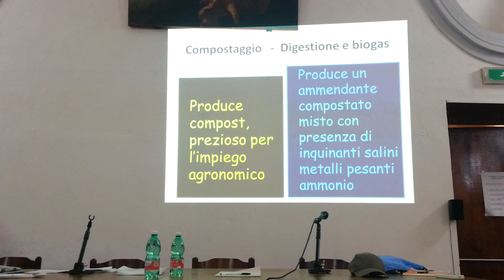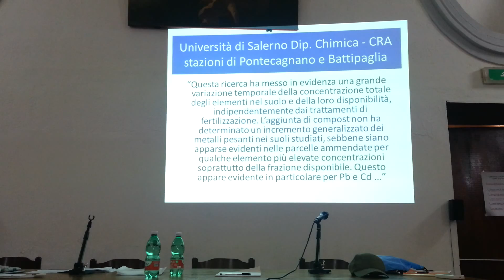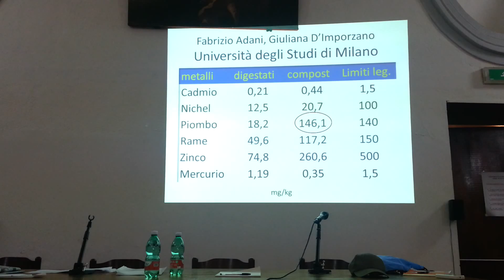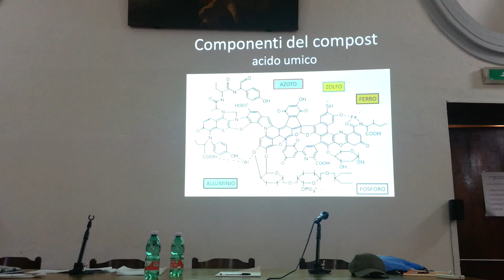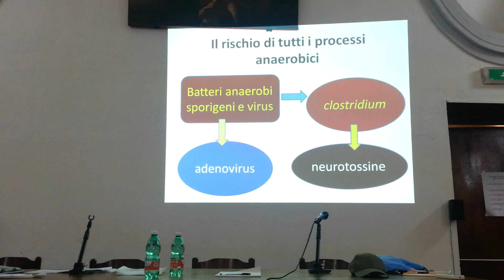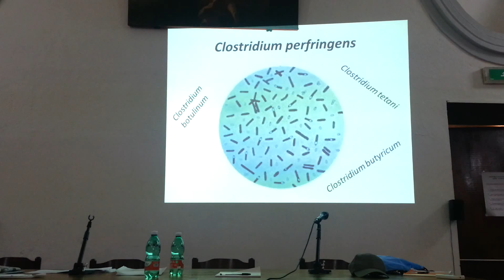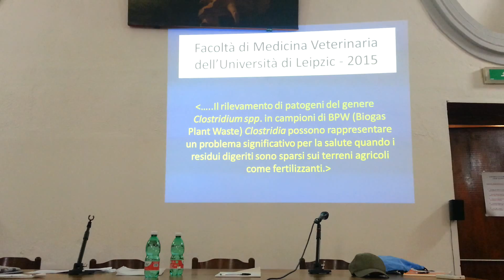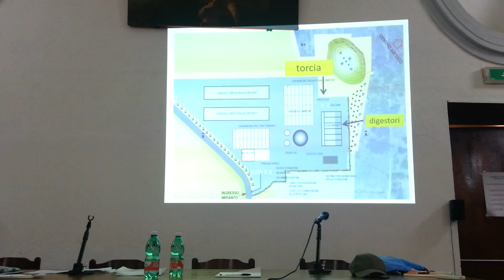Garofalo/Giglioli al convegno sala Valeriana 13/06/2015